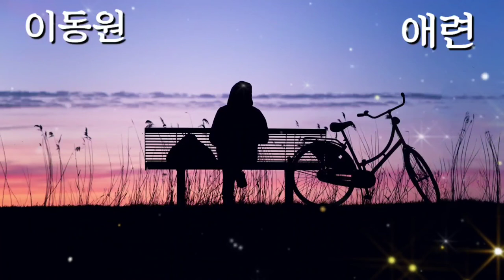이동원 애련-가사-구독알람